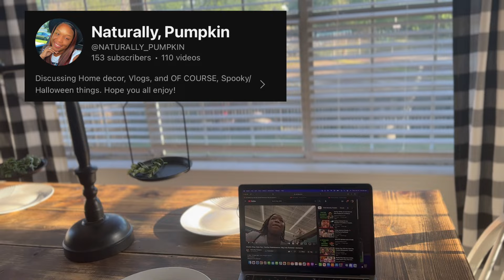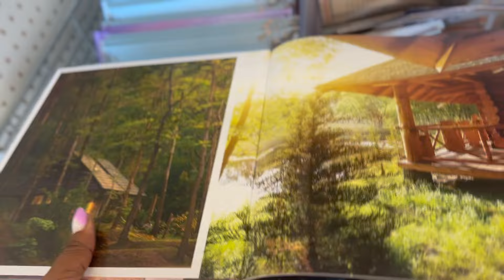WEEKLY VLOG | D.I.Y Florals•What’s Going On With My 🦶🏾•Rejected By Marley•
Follow me IG @NaNatasha

HALFWAY TO HALLOWEEN•Thrift With Me